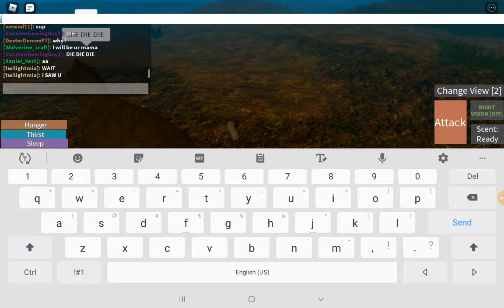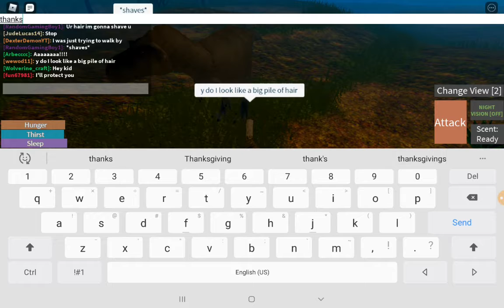Teaming up with random gaming boy